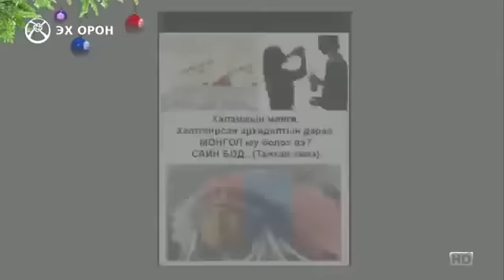Tanhai emeegiin yariltslaga